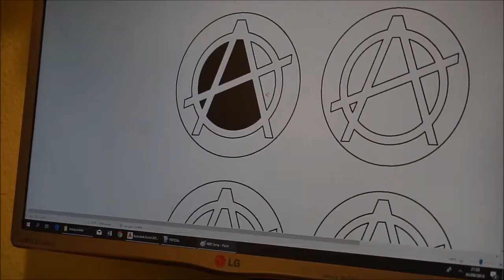Luz para bicicleta con logo personalizado -prototipo-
Con esta luz podrás ir "to molon" con tu bicicleta y los coches te verán a cientes de metros.